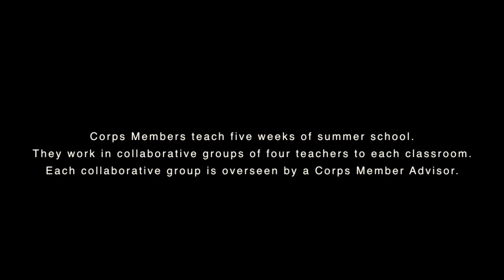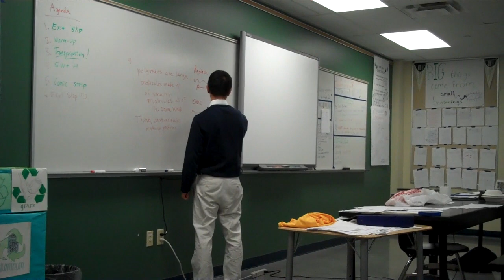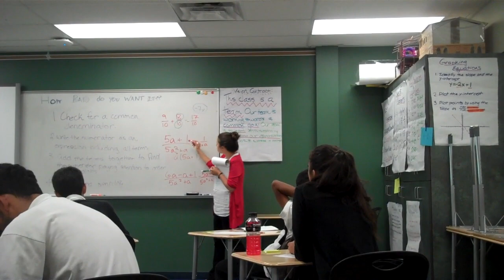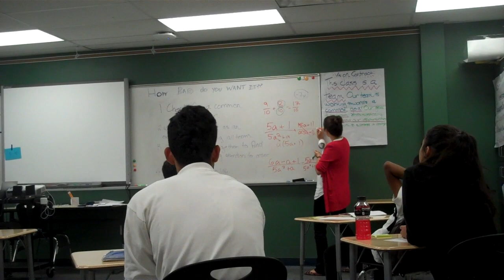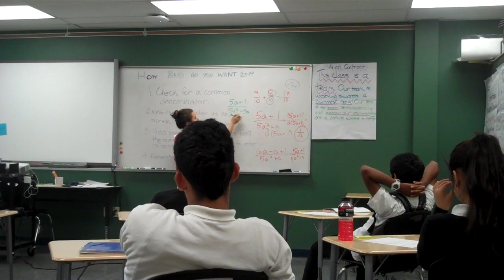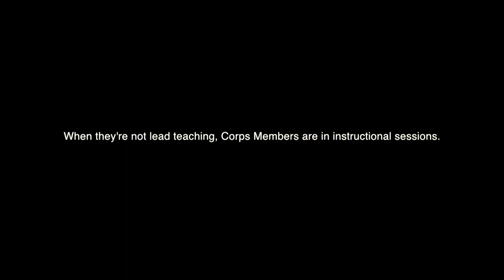Teach For America Summer Institute 2013